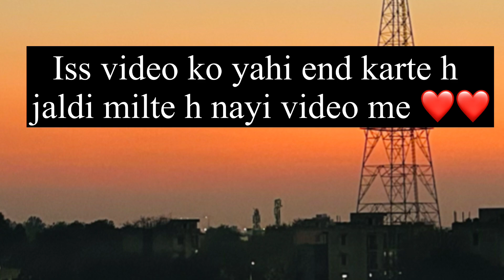Sunday Ride With My Classic 350 / Family Vlog /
Shotgun mic

STUFF I USED IN MY RIDES:-
Action cam
Action cam adapter
Action cam mic
Riding jacket
Elbow knee guards
Riding gloves
Memory card
Chain lube cleaner
Best Mobile Holder

Sunday ride#Classicbike#{Classic350 Royalenfield Enfield Enfieldroyal Familyvlog royal enfield#royal enfield meteor 350

Top Related Keyword
The Riding Beast
theridingbeast